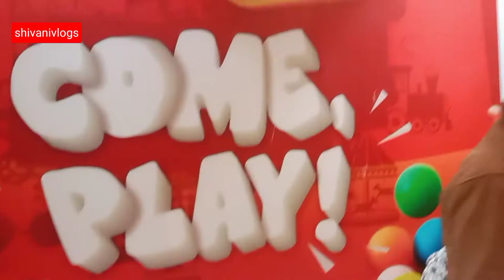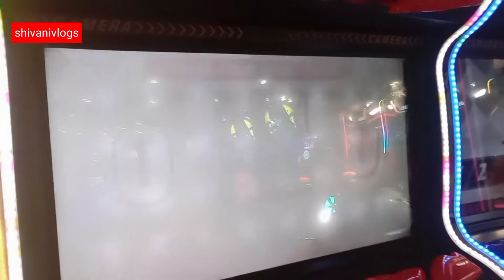Christmas fun at Ambience Mall gurugram#ambiencemallgurgaon#christmas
Merry Christmas🎄🎅🔔❄
Merry Christmas🎄🎅🔔❄

Merry Christmas to all. In this video you will see how we celebrated Christmas with my bhai bhabhi at ambience Mall gurugram. Had so much fun and enjoyed alot. Hope this Christmas bring lots of good fortune in your life.

Merry Christmas once again. ❤️